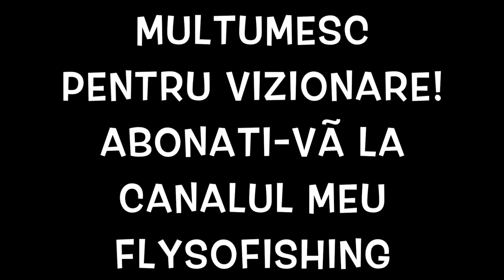PESCUIT LA CLEAN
In video de astazi, am facut o iesire la clean cu bologneza. Ce a iesit vedeti in acest video .

Daca ti-a  placut , nu uita sa dai un like si sa apesi pe clopotel pentru a fi notificat pentru urmatorul video.
O ABONARE este bine venita!

Va multumesc!